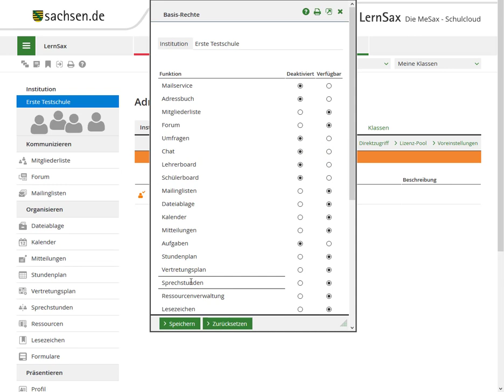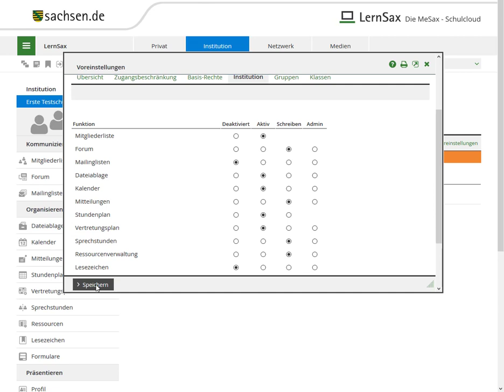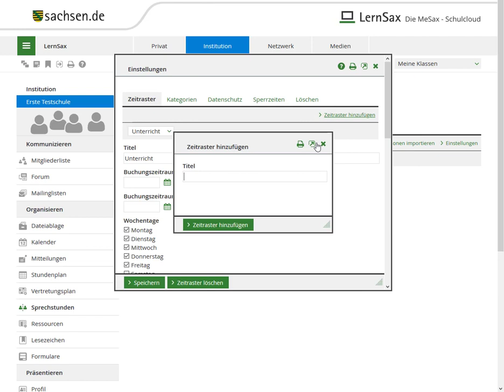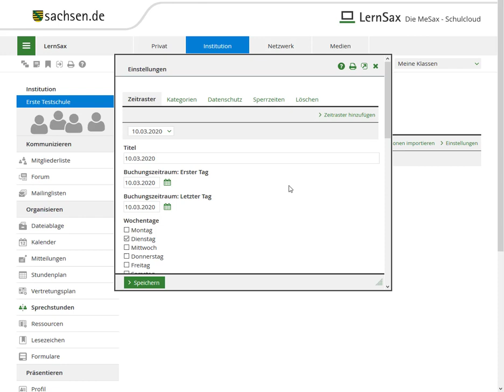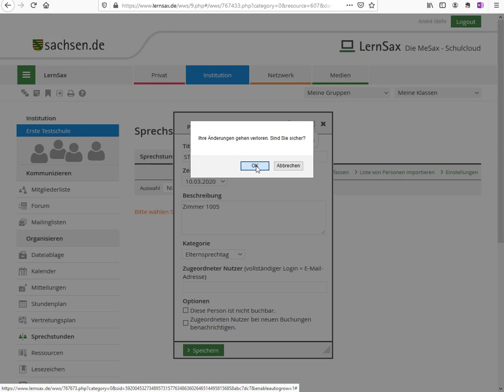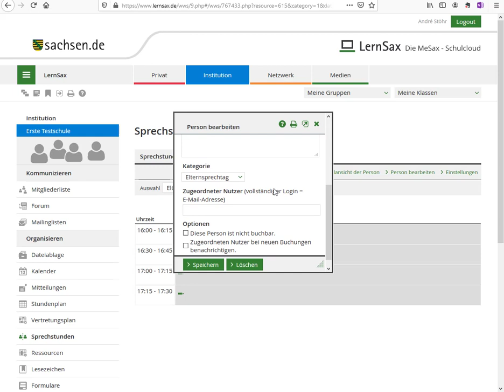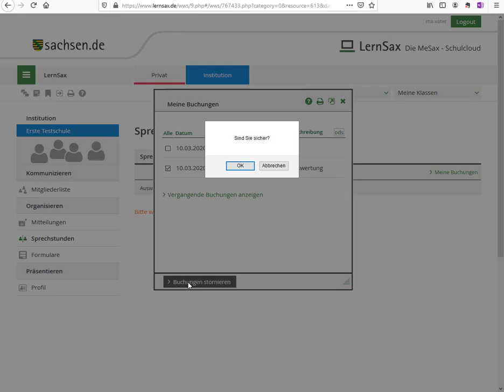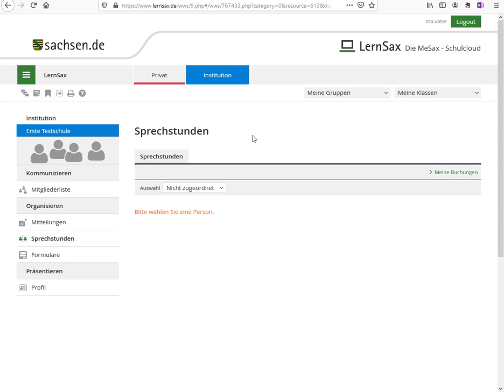LernSax Sprechstunden (Administration)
Vor der Nutzung der Funktion "Sprechstunden" kommt die richtige Vorbereitung.
Diese Video dient zur Ergänzung bzw. zur Unterstützung der Weiterbildung "LernSax-Funktionen" und ist Bestandteil des Courselets "LernSax Sprechstunden".
Oder einfach mal reinschauen und verstehen.